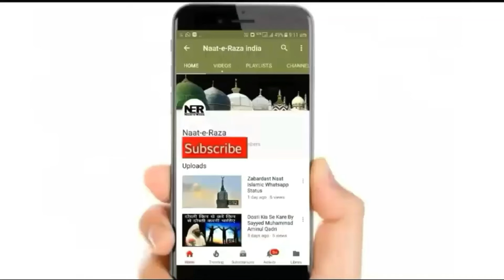Dua Mangne Ka Tarika Dua Kabhi Rad Nahi Hogi | Sayyed Aminul Qadri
New Bayan By Sayyed Aminul Qadri 2022 - Dua Mangne Ka Tarika Dua Kabhi Rad Nahi Hogi Jo Mangoge Milega. ..